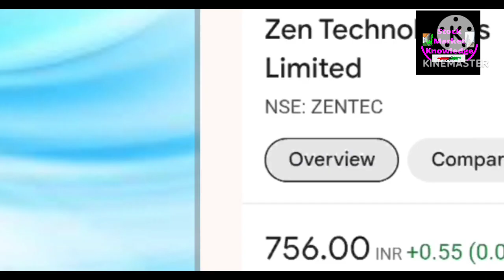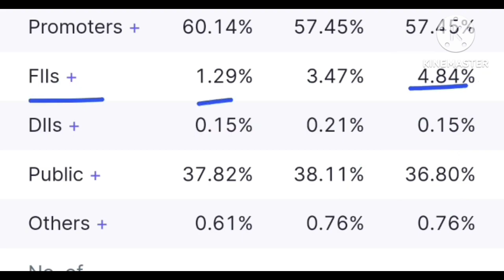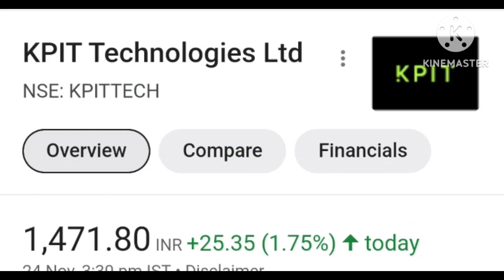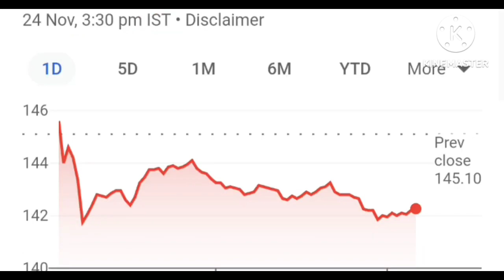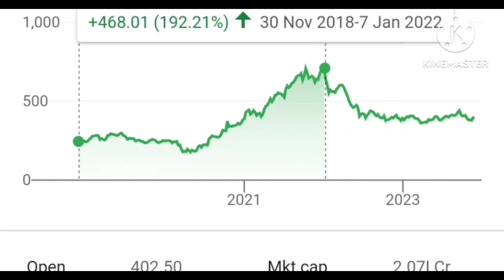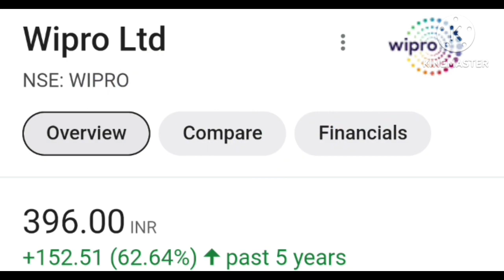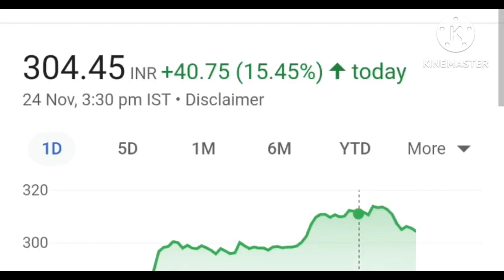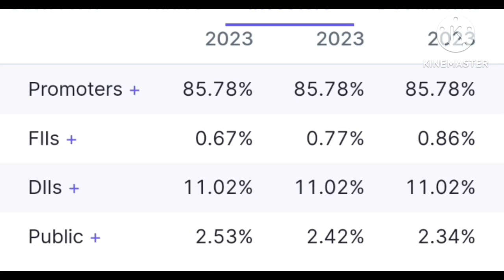LIC SHARE HOLDER आज हैप्पी 🔴KPIT शेयर NEWS 😊🔴ZENTECH# IEX SHARE